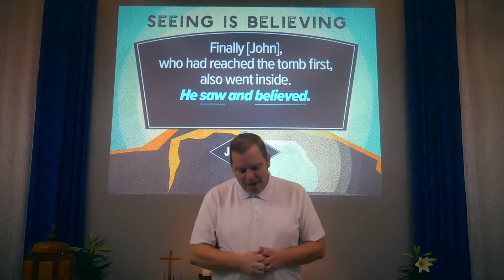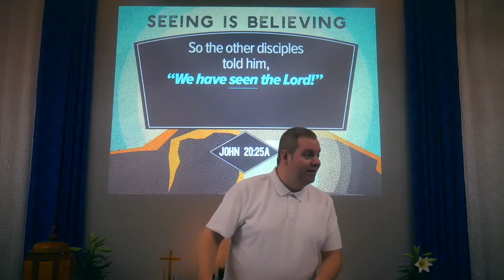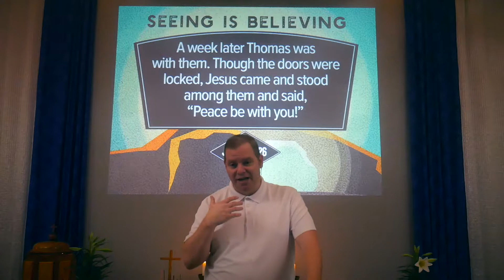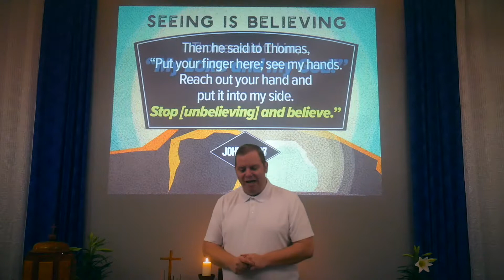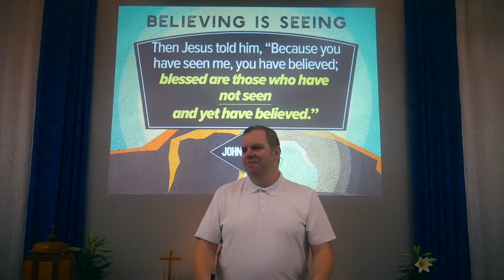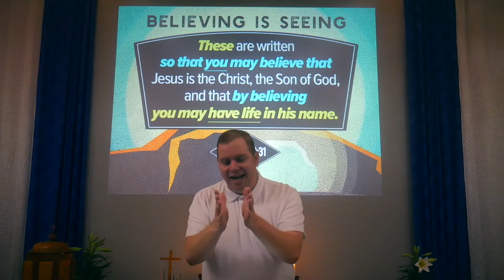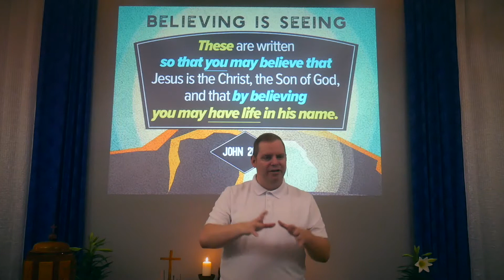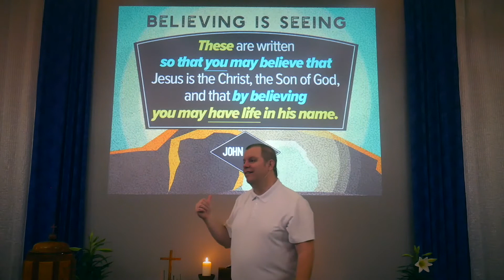Have Life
John 20:8  ||  John, the author of this book (as moved by the Holy Spirit), arrives at the tomb, which was EMPTY. And it was there that he saw and believed.

John 20:24-25  ||  Thomas wasn’t there to see the Risen Jesus. But don’t call him “doubting” Thomas. He refused to believe. He needed evidence and he had clearly defined what that evidence was.

John 20:26-28  ||  Jesus responds to Thomas in the exact way that Thomas needed. He will do so for you also! It was exactly there, just like with John, that Thomas saw and believed.

John 20:29  ||  Jesus proclamation to Thomas is for our benefit. It is a restatement of John 6:29 where Jesus said, “The work of God is this: to believe in the one He has sent.” This not the caricature which the world puts upon Christianity, but rather it is the proclamation of the Risen King! YOU ARE SAVED WHEN YOU BELIEVE.

John 20:31  ||  John describes his purpose of writing: These things have been written FOR YOU. So that YOU may have life in the name of Jesus: (1) The Word of God, (2) The Temple of God, (3) The Son of God, (4) The Gift of God, (5) The Word of Life, (6) The Bread of Life, (7) The Living Water, (8) The Light of the World, (9) The Son of Man, (10) The Good Shepherd, (11) The Resurrection, (12) The King, (13) The Passover Lamb, (14) The Way, Truth & Life, (15) The True Vine, (16) The Spirit Giver (17) The Only True God, (18-20) The Lord!